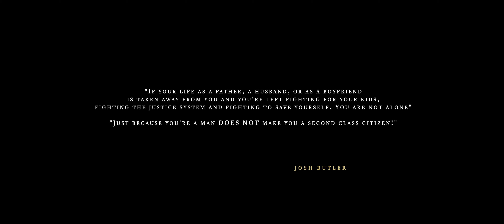Second Class Citizen | Mini Documentary